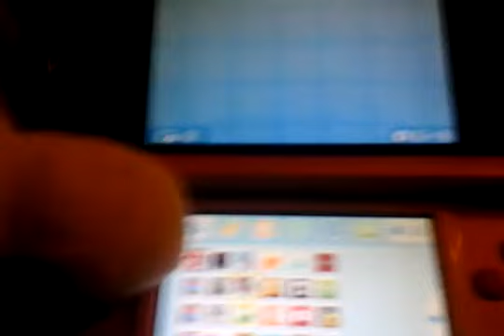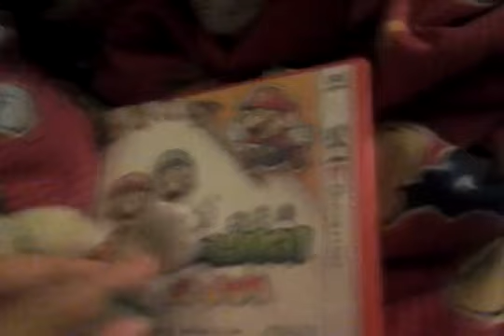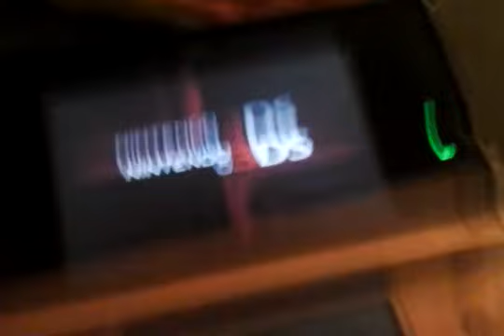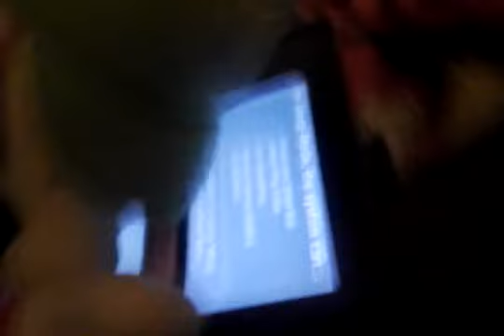Mama luigi addiction (Mvpbrony Reupload) [Read Description]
I just wanna give a huge huge shoutout too @justindark98   for being a very very long subscriber of mys he's been subscribed since my old channel and he hit me up on discord and had some of my old videos backup not all of them but a couple i wanted too show ya what my videos were back in the days yea there not the best cause i was young at the time but still wanted too show ya so enjoy